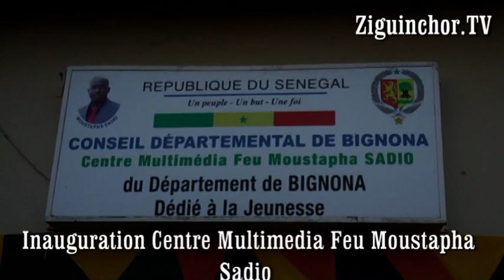Ziguinchor TV, Bignona, ADIE, Conseil départemental, Inauguration Centre Multimedia Feu Moustapha Sa